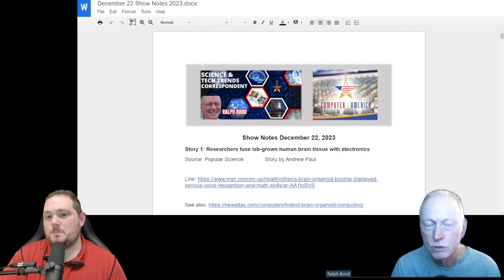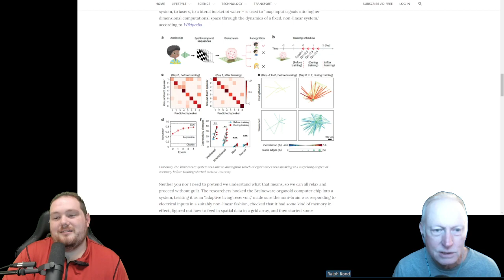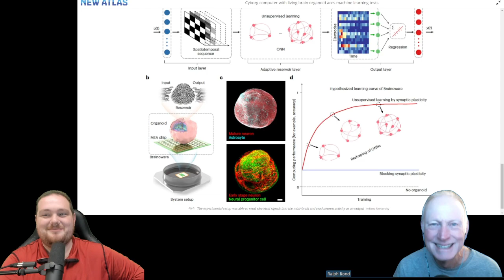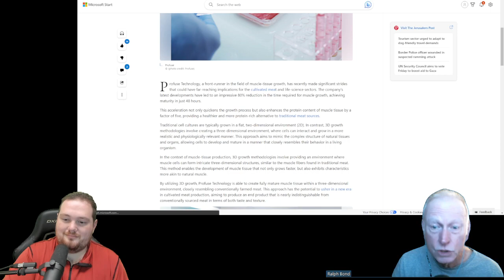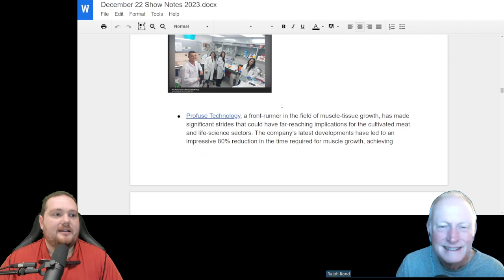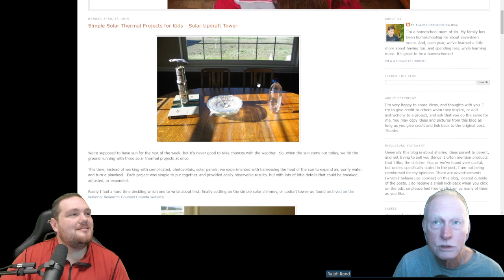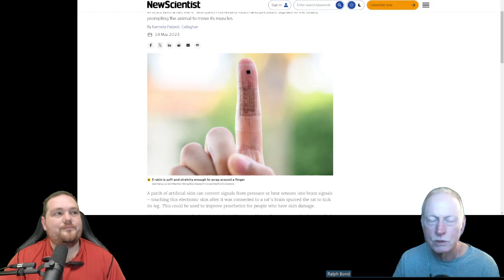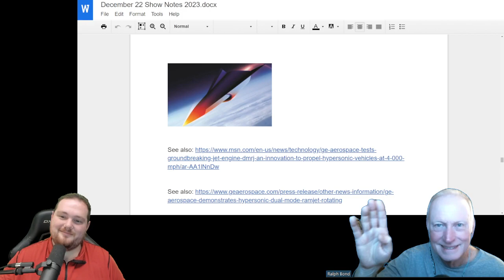Lab Grown Brain Chips, Muscle Growth Breakthrough, Solar Revolution w/ Ralph Bond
Show Notes December 22, 2023

Story 1: Researchers fuse lab-grown human brain tissue with electronicsSource: Popular Science

Story by Andrew Paul

Indiana University

Story 2: Profuse Technology achieves 80% faster muscle growth for [lab grown] cultivated meat

Source: The Jerusalem Post

Story by Zachy Hennessey

Note: this news came out in September, but I think it is an important development to share!

Story 3: Double-action solar tower promises clean energy all day and night

Source: New Atlas

Story by Loz Blain

Story 4: Stretchy electronic skin responds to touch and pressure like real skin

Source: New Scientist

Story by Karmela Padavic-Callaghan